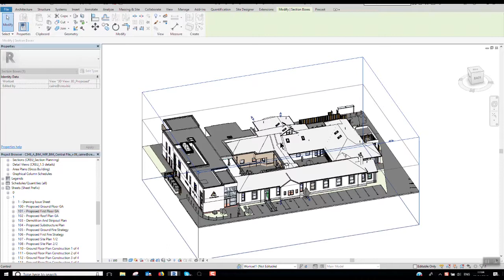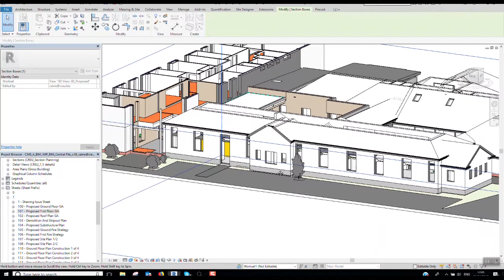Creu Tips and Tutorials Revit 2018 - Adjusting the Cut Plane of a Roof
We've put together a tutorial to show how to adjust the cut plane of a roof on a building in Revit.